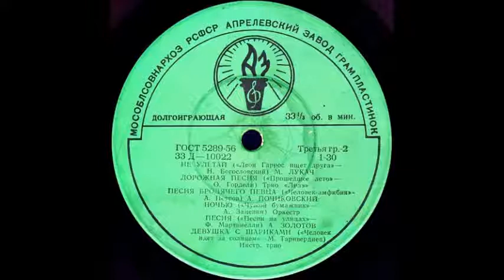ДОРОЖНАЯ ПЕСНЯ («Прошедшее лето» - О. Гордели) исп. Трио «Лилэ»